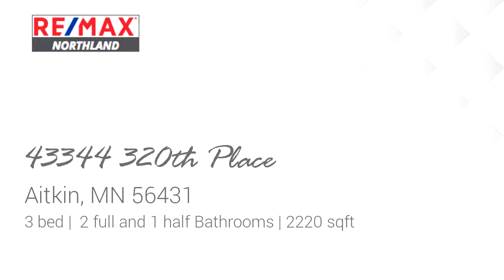Residential for sale - 43344 320th Place, Aitkin, MN 56431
TOP quality, 3bed/3bath, CUSTOM BUILT lake home! LOW maintenance, attractive crushed rock/bolder landscaping plus 200ft of gorgeous lakeshore on Whispering Lake. LOTS of natural light, extremely energy efficient, high vaulted ceilings, large picture windows, gourmet kitchen w granite countertops & ample storage throughout. Large storm shelter/closet, 2 car attached garage PLUS partially heated garages/shop. Privacy on 6+ acres with lots of wildlife and a variety of fish in the spring fed water.

Bedrooms: 3
Bathrooms: 2 full and 1 half
Square Feet: 2220
Price: $369,000

12/15/2018 04:30:03 am

Last modified: